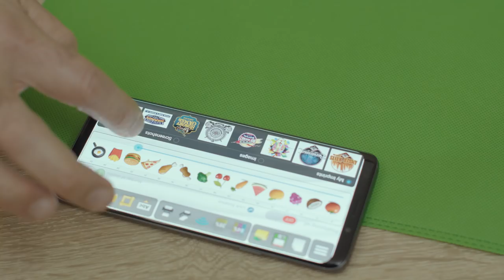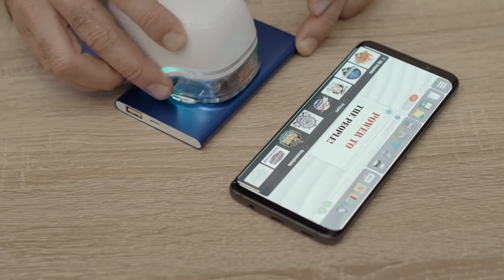PrintBrush XDR -Color everywhere!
- First-of-its-kind pocket color inkjet printer for smartphones!
Print on virtually any surface with the wave of your hand!
Now in pilot production.